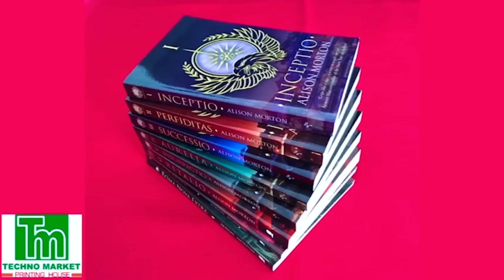UMUTURANYI S10Ep20:Noneho bihinduye isura